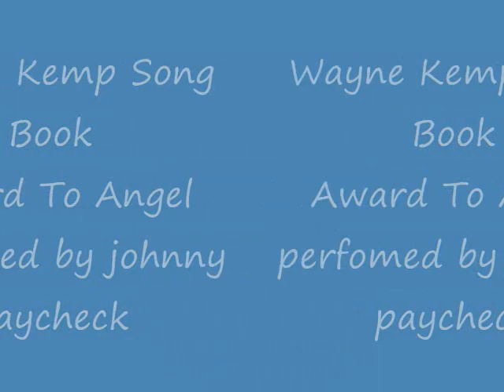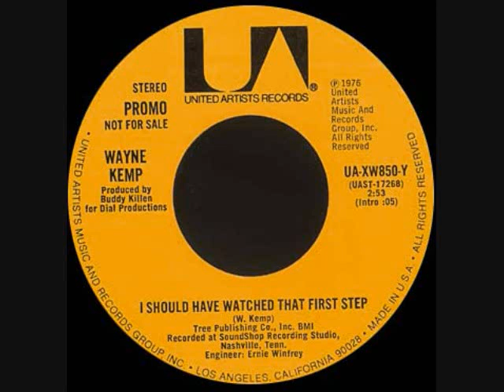johnny paycheck- award to an angel (wayne kemp song)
dedicated to wayne kemp